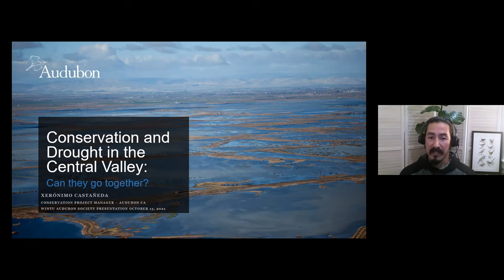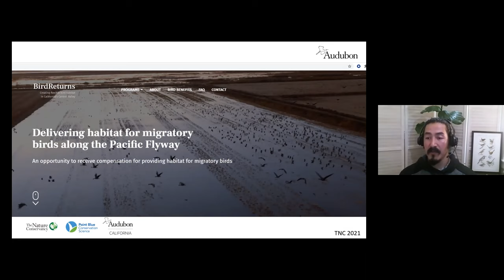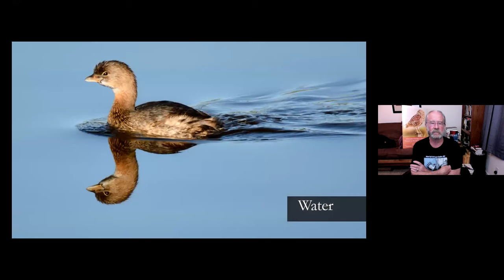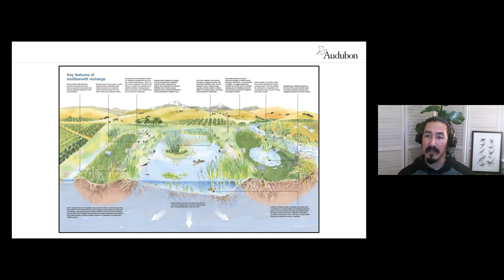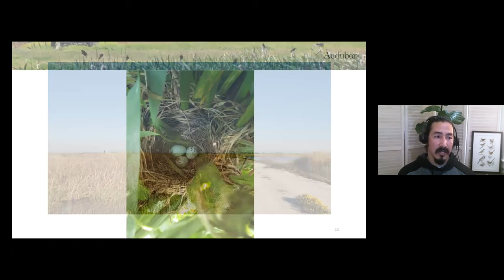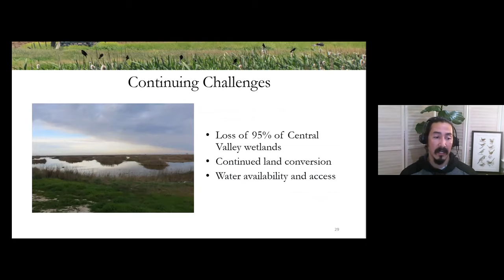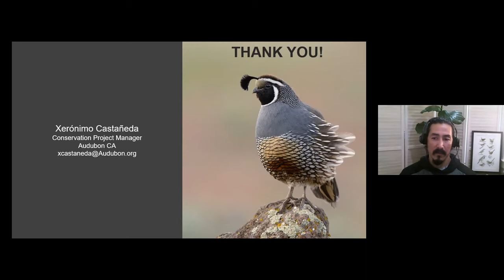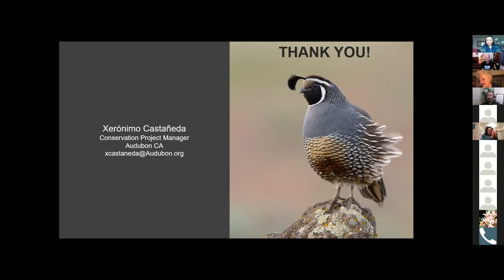Saving Tricolored Blackbirds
Xerónimo Castañeda is a Conservation Project Manager with Audubon California. His work with Audubon focuses on habitat restoration, enhancement, and multi-benefit management of Central Valley wetlands, agricultural operations, and groundwater recharge projects to benefit birds and people. One of his projects of focus is the protection and conservation of Tricolored Blackbirds in the Central Valley.